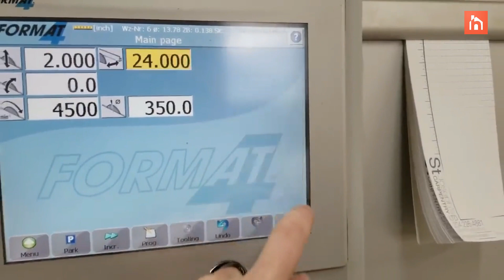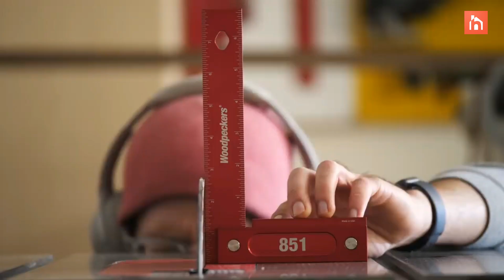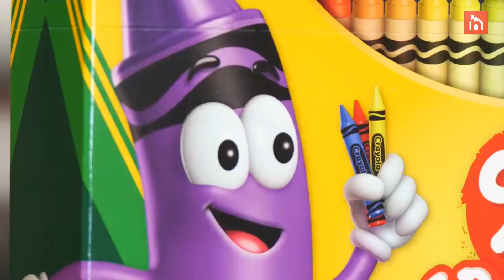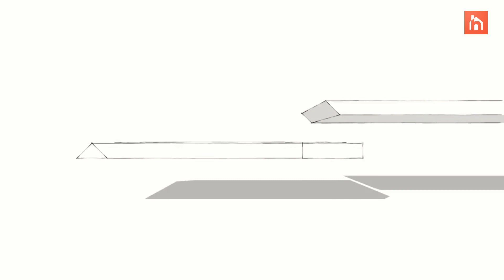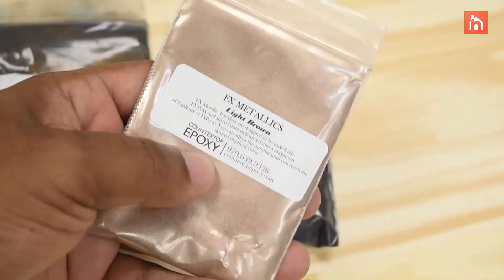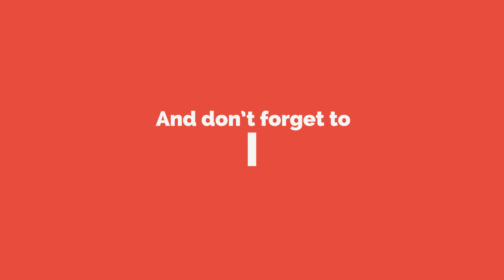How epoxy resin tables are made – an inspiring journey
Ever wondered how those amazing tables that look like they have resin rivers flowing through them are made? It’s not an easy process by any means but it’s mesmerizing to look at and there are so many wonderful ways in which you can use epoxy resin to make a truly unique-looking table. With that in mind, maybe you’d like to try your hand at doing something like this yourself as your next big DIY project.